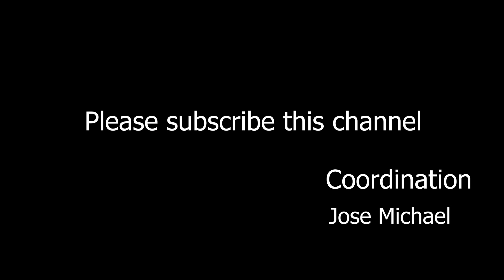പാവം മുസ്ലീങ്ങളെ മറക്കരുത് | CNEWSLIVE